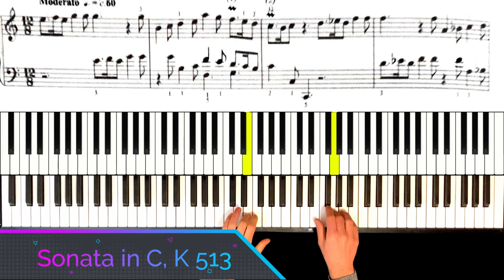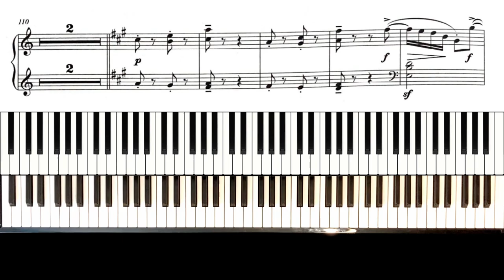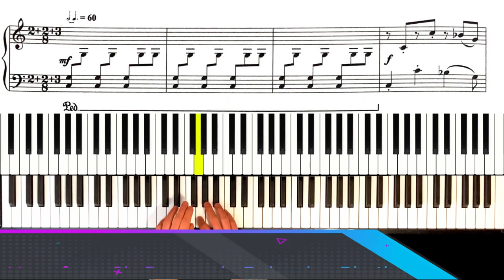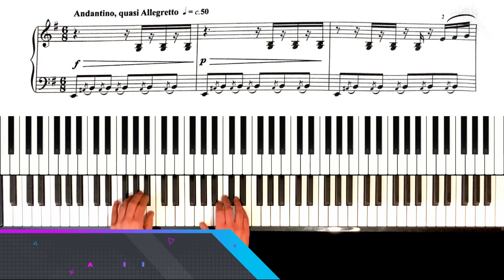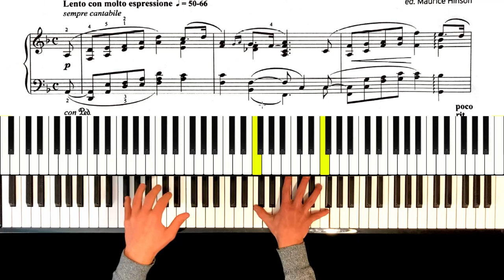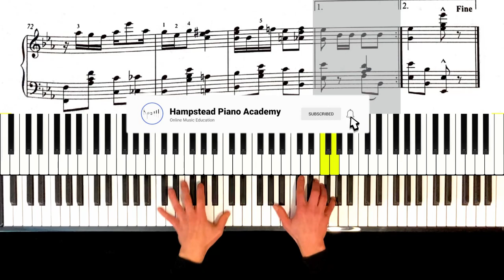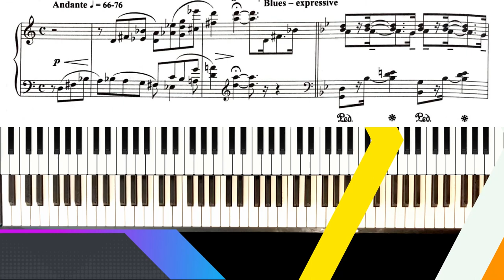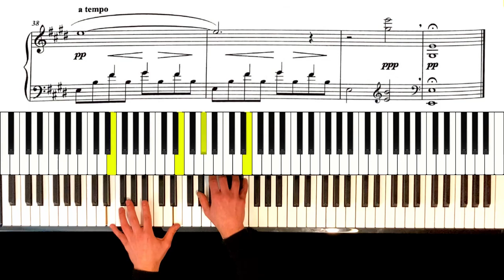TRINITY GRADE 8 Piano (2021-2023) - Piano Exam Pieces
Tutorial and performance of the Trinity Grade 8 Piano 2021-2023.

⏲️ TIMESTAMPS
12 pieces plus exercises for Trinity College London Grade 8 Piano 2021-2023

0:00 Prelude in E major, BWV 854 (from The Well-Tempered Clavier book l) - J S Bach
1:41 Fugue in E major, BWV 854 (from The Well-Tempered Clavier book l) - J S Bach
3:50 Sonata in C, K 513, 'Pastorale' - Scarlatti
6:31 Rondo (2nd movt from Sonatina in A major, op. 59 no. 1) - Kuhlau
9:55 Feodora (from Album elegant des dames pianistes, op. 804) - Czerny
13:01 No. 2 from Six Dances in Bulgarian Rhythm (from Mikrokosmos, Sz. 107, vol 6) - Bartok
14:19 Nelze Domluvit! (Lost for Words!) (no. 6 from On an Overgrown Path) - Janacek
16:03 Andaluza (no. 5 from Danzas espanolas) - Granados
19:47 Scottish Legend (no. 1 from Two Pieces, op. 54) - Beach
22:40 The Cascades - Joplin
24:22 Prelude no. 2 - Gershwin
28:31 Blue Air (from Colour Suite) - Dring
31:31 Romance - Sciarra

💗 Thanks for listening to the Trinity College London Grade 8 Piano. Good luck with your Trinity Piano exam.